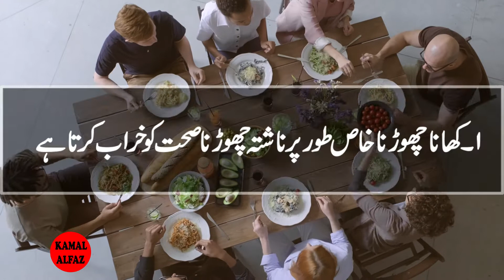Aaj ki Achi baatein | 6 Aadatein | Healthy Life | Kamal Alfaz Tv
Artist Voice & Editors :
Label : Kamal Alfaz Tv
Uploaded By : Kamal Alfaz Tv (YouTube Channel)